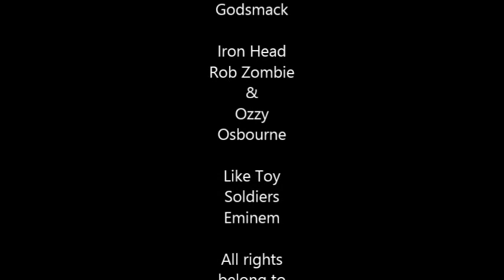How To Do 3000 Punches In 30 minutes/Extreme Fitness Routine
Watch as David and Jeremiah Derby show you how to do 3000 Punches In 30 minutes. Targeting for fitness, not fighting!